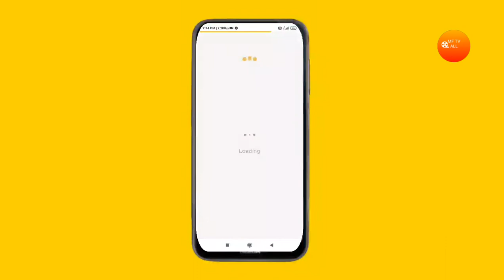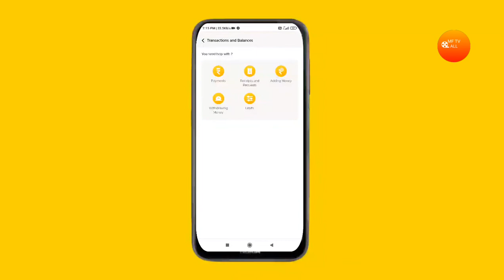fampay card, it can work in atm machine, solutions all broblems of fampay